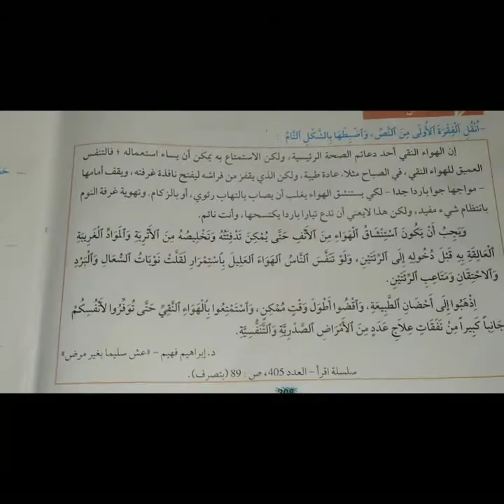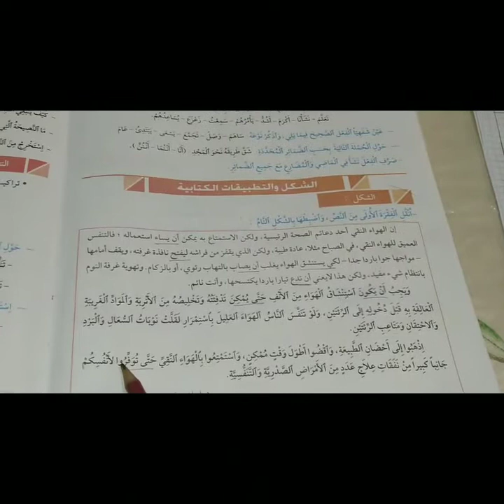الشكل_والتطبيقات_الكتابية(2) مرشدي في اللغة العربية المستوى 5 الوحدة 8 الأسبوع 29 الصفحة209 210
في هذه الحصة سنرى مكون التطبيقات الكتابية الوحدة الثامنة الأسبوع 29 الصفحات 208 و 209 و210 من مرجع مرشدي في اللغة العربية المستوى الخامس ابتدائي تطبيقات لقاعدتي أنواع الفعل الصحيح ونصب المضارع والجملة المؤولة.
لا تنسوا الإشتراك في قناتي وتفعيل الجرس ليصلكم الجديد أسفل الفيديو.